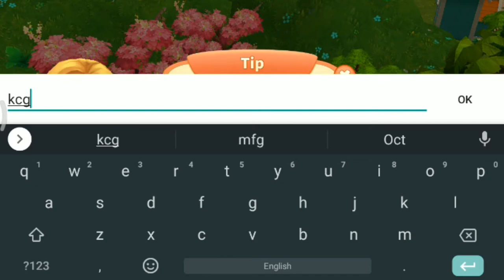A Bite Of Town | Cooking Game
A Casual Simulation Cooking Game

Cook delicious foods and desserts from all over the world and rebuild your hometown in this Simulation Cooking Game!

Features:
[Experience the Real-deal 3D Scenes, Characters and foods]
All the characters, scenes and foods are created in 3D, making the characters more vivid and realistic, making the buildings more solid, making the foods more delicious. Restaurants, Fountains, Castles, Amusement Parks, Zoos, each area has its unique style and offers different simulation experience.

[Various Building Options & Customized Town Creation]
Renovate the old Sam's Dessert House and give it a new look. Paint the walls, restore the roof, refurbish the containers, replace the signs... You can create your very own restaurants with tons of customized constructions.
Repair the dilapidated old castle of the town and restore its former majesty. Repair the walls, clean the yards, renovate the gates, build fountains and gardens... Bring the castle back to life!
Rebuild the abandoned amusement park, create a popular zoo, renovate the central business district etc.

[Fascinating Story & Colorful Characters]
Play the lovely heroine and the smart Henry, and meet great friends in town. Like Edward the elegant mayor, Uncle Same the sturdy chef, Leo who's handsome but arrogant, and Karen the generous gentleman etc...
The player and her friends will work together against Donald, the cunning and black-hearted businessman in a funny story interspersed with tense rivalry. The side-stories of those friends make the whole story even more fascinating.

[Enjoy various kinds of delicious food and Feel food culture in distinctive restaurants from different countries.]
With a wide choice of unique restaurants, from Ice cream and Fast Food to Korea and Chinese cuisines, you will be able to practice your cooking techniques. Use hundreds of delicious ingredients to cook the best quality food. Try all the possible kitchen appliances, from coffee makers and rice cookers to pizza ovens and popcorn makers. Decorate your restaurants to attract more customers.

[Unlock Various Cooking Skills]
Here you can enjoy cuisines from all over the world! You can experience the fun of making Chinese Cuisine like Dumpling and Roast Duck, as well as other signature food of Japanese Cuisine, Italian Cuisine and more.
Upgrade your cooking equipment to satisfy different customers and make new friends. Experience all kinds of fun and achievement from cooking and running a restaurant.

[FAST, EASY and ADDICTIVE Game Play]
All cooking is completed with just a click.
Game flow: Customers appear - Stand and Show the menu - Cooking the food - Serve the food - Customers leave with tips.
Cooking process: Tap the raw materials to start cooking - Wait till the ingredients are ready and Tap to plate - Garnish the dishes or mix drinks to complete various food combinations.
* Serve food with the right side dishes
* Earn golds and diamonds from cooking service
* Upgrade kitchenware and food for best cuisines
* Complete multiple cooking goals to pass levels
* Open new restaurants and learn new cooking skills
* Do Daily Quests to get rarity boosters and rewards
* Create MORE combos and win bonuses
* Keep an eye on the oven, don’t burn food
* Arrange your cooking reasonably, don’t discard food
* Use time management skills
* Serve in smart dish sequence

A Bite of Town, a bite of cooking fun.
Look forward to meeting you in town!